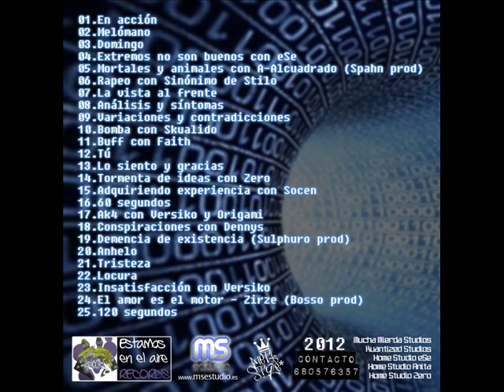Calleja - Analisis y sintomas